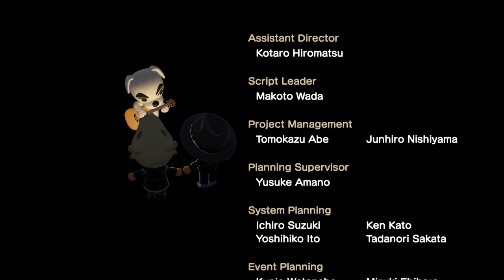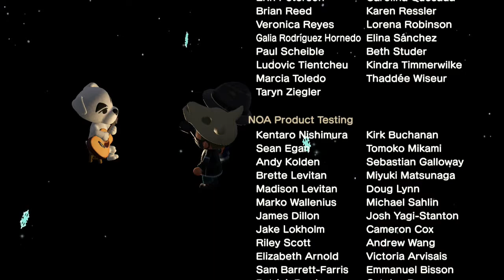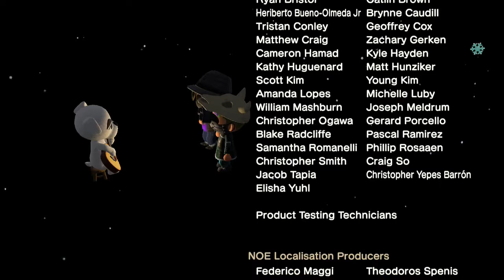Drivin' K.K. Secret Song . Animal Crossing New Horizons . Nintendo Switch